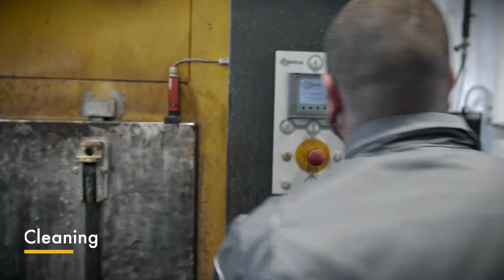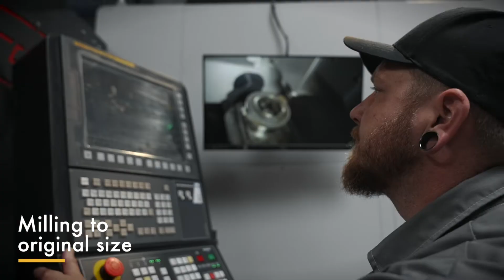UNTHA cutting disc reconditioning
Watch the UNTHA team hardfacing customers' shredder cutters to prolong the overall service life of cutting systems. This innovative new service reduces total operating costs by up to 50% and is better for the environment too.